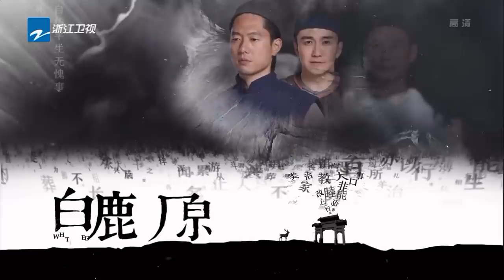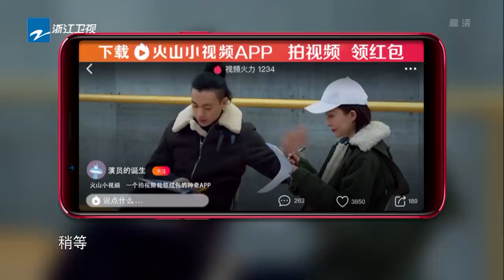【FULL】吴秀波陶虹实力坐阵收官角逐 翟天临周一围演技互拼谁人夺冠《演员的诞生》第12期 20180120 [浙江卫视官方HD]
《演员的诞生》以演技为唯一视角，邀请章子怡、宋丹丹、刘烨一线影帝影后坐镇演技之神，为有演技实力的平凡人搭建了一个与顶级影帝影后面对面切磋演技的真实平台。